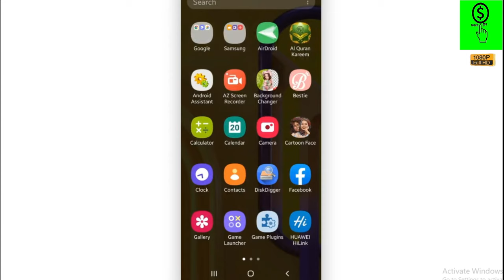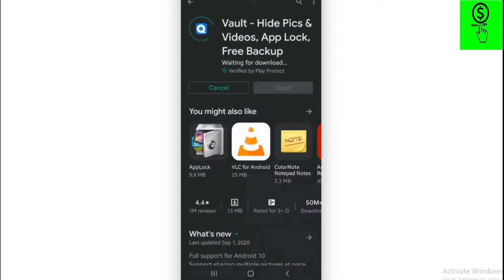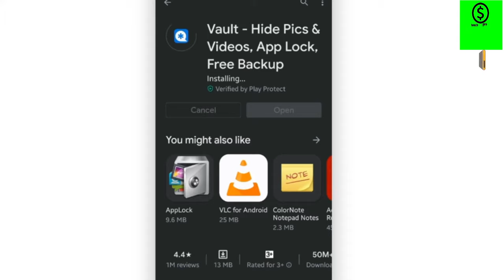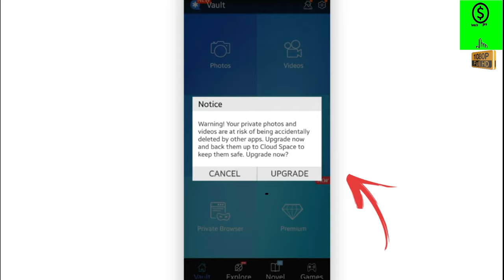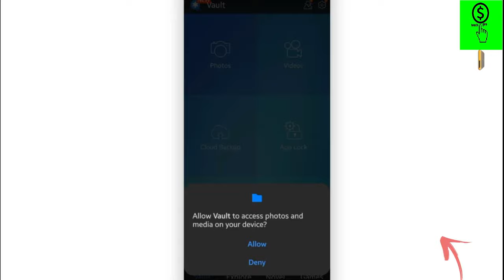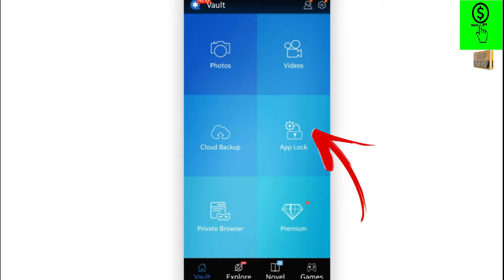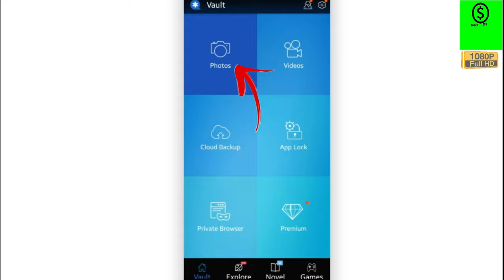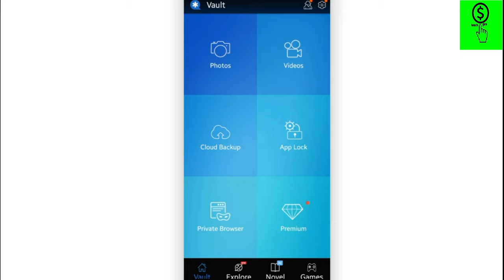এক অ্যাপ দিয়ে সব কিছু লুকিয়ে রাখতে পারবেন কেউ পাবে না how to hide your mobile everything with vault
app name vault locker
well come to naeem
phone image
hide mobile photo
hide mobile video
Vault
Bangla tutorial
trick & tricks
vault recovery photo
gallery vault recovery photos
how to recover vault videos
gallery vault se delete phot
vault app se delete photo
vault app setting
hide video
vault app lock
recover vault photos
vault gallery lock
app lock recover photo
calculate lock
hide photo delete recovery
recover image Android
Vault
AppLock
Recovery data
applock data recovery App
For How to recover vault photos videos
 vault app photo recovery
 vault app delete photo recovery
vault app backup
Vault লকের কিছু গোপন সেটিং
Android 2023
Best privacy apps for Android 2023
Best security apps for Android 2023
Best app lock 2020
Best Android app lock 2023

it is also used as app locker.